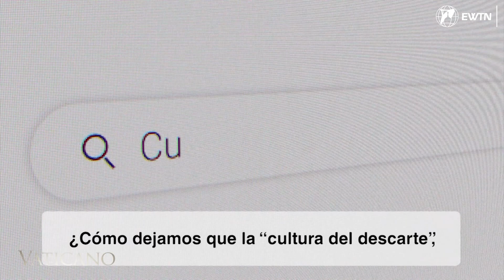Noticias del Vaticano | Mensaje Papa Francisco Jóvenes Católicos Rusos y la Primera Santa Pelirroja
¡Bienvenidos a las últimas noticias del Vaticano! 🇻🇦 En este resumen de septiembre, exploramos las principales novedades del Papa Francisco y el Vaticano:

1️⃣ El Papa Francisco nos invita a reflexionar sobre la marginalidad y la "cultura del descarte". Descubre su poderosa intención de oración para este mes.

2️⃣ Aclaración sobre el mensaje del Papa a jóvenes católicos rusos. ¿Qué pretendía realmente el Papa Francisco con sus palabras?

3️⃣ La inspiradora historia de Santa Kateri Tekakwitha y su ejemplo de paciencia en el sufrimiento. El Papa Francisco nos habla sobre esta santa nativa americana.

4️⃣ Nombramiento de un nuevo obispo para una eparquía bizantina de Ohio. Conoce más sobre la Iglesia católica bizantina y su nuevo líder.

5️⃣ El llamado del Papa Francisco a la acción ante la problemática de la drogadicción, especialmente entre los jóvenes. Descubre su mensaje conmovedor.